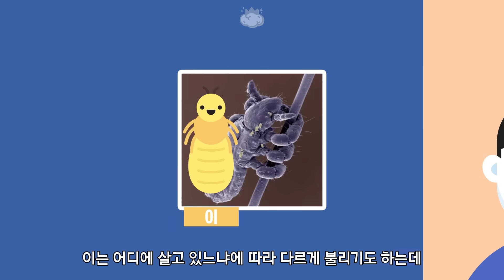옛날 사람들이 머리에 하나씩은 키우던 벌레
🧠 요즘에 반려동물을 키우는 사람이 굉장히 많습니다
과거에는 반려벌레를 키우는 사람이 굉장히 많았죠

참고자료